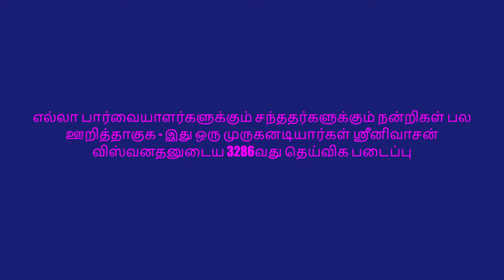ஶ்ரீ ஸூக்தம் தெய்விக அருள் உரை பகுதி 030